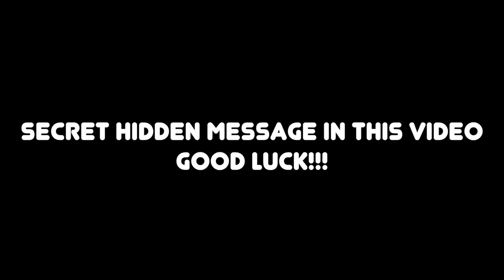EXTREME DUNK TANK CHALLENGE!!! (FIRST TO SMASH THE TARGET WINS)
INSANE DUNK TANK CHALLENGE!!!

davidparody